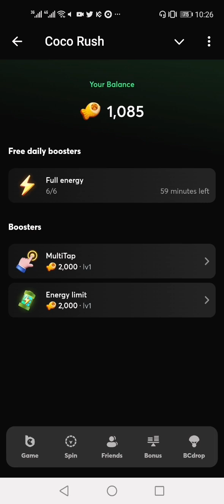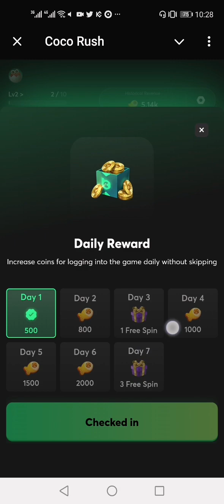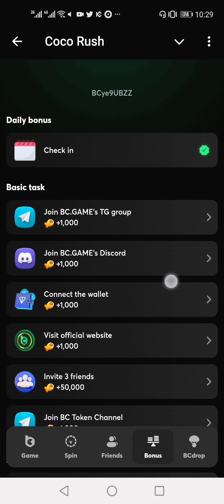Crash bc game strategy Coco Rush bonus free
CLICK REGISTER TO WIN FREE TONCOINS AND UNLOCK FREE SPINS
FREE EARN TON COIN

bc game strategy,
crash bc game strategy,
bc game limbo strategy,
bc game wager strategy,
bc game betting strategy,
bc game classic dice strategy,
bc game tower legend strategy,
bc game betting strategy new update,
bc game crash strategy hindi,
bc game low risk strategy,
best bc game strategy,
bc game winning strategy,
bc game tips and tricks,
bc game tips and tricks tamil,
bc game crash tips and tricks,
bc.game how to play,
bc game best strategy,
bc game low balance strategy,
bc game crash betting strategy,
bc game new betting strategy,
best mines strategy bc game,
go india games bharata 600 bc strategy board game,
best wager strategy bc game,
bc game crash strategy,
bc game dice strategy,
best dice strategy bc game,
best strategy for bc game,
betting strategy in bc game,
how to win on bc game,
bc game keno strategy,
bc game no loss strategy,
bc game miner strategy,
bc game mines strategy,
bc game new strategy,
bc.game strategy,
ultimate dice strategy bc game,
bc game 100 winning strategy,
what is betting strategy in bc game,
bc games tricks,
how to win in bc game,
bc game winning tricks,
how to win in bc games,
bc games strategy,
bc game tips,
bc game guide